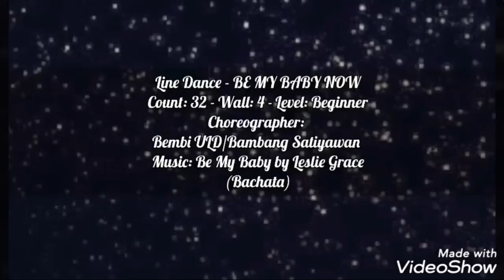Line Dance - BE MY BABY NOW (Choreographer: Bembi ULD/Bambang Satyawan)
Line Dance - BE MY BABY NOW
Count: 32 - Wall: 4 - Level: Beginner
Choreographer: Bembi ULD/Bambang Satyawan (INA)